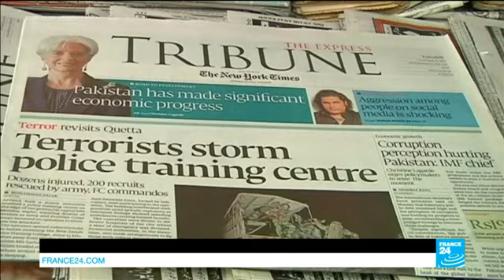End Times Prophecy 2016: Latest Events ( October 25, 2016 ) [SPECIAL]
End Times Prophecy 2016: Latest Events ( October 25, 2016 ) HD.

End Times Prophecy 2016 is a channel about end times. It include end times signs update daily.
In this edition of End of the world videos and documentaries, we are going to take you through a journey where you can learn about the End times events update for July, 2016 i.e., watch prophecy in the news.
Across America and around the world today, spiritual warfare is active and more prevalent than ever. We live in a time of profound wickedness not seen since the days of old. The end of an age is upon us. An awakening is taking place, the veil is being lifted, prophecy is coming to pass, and now is the time to sound the
alarm..

About the video / Community guidelines:
These footages are NOT intended to be violent or glorify violence in any way. We are sharing this footage STRICTLY for the purposes of news reporting and educating. HEBREW TRUTH NETWORK is a channel where we strive to show people the videos that has been left out of the main-stream media.

"End time events" "signs of the end" "jesus return" prophecy prediction bible "biblical events" "natural disaster" "extreme weather" hurricane flood storm blizzard hail earthquake volcano tornado typhoon obama nwo illuminati antichrist tribulation revelation rapture "the end" "biblical storm" exodus, Jason A ,Angel of apocalypse, soulja of god,jason A,ENDTIME777, Lisa haven,signsofthycoming ,nephtali1981 ,truth shock tv ,planet x , anita fuentes,vigilant christion mario